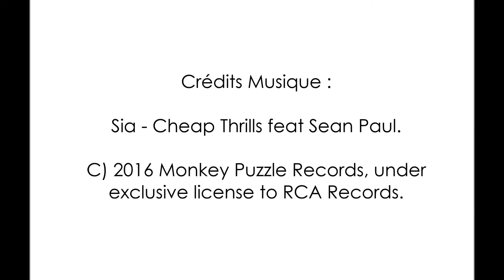LOCATION - Maison à GOURNAY